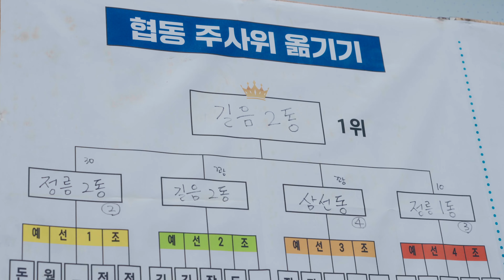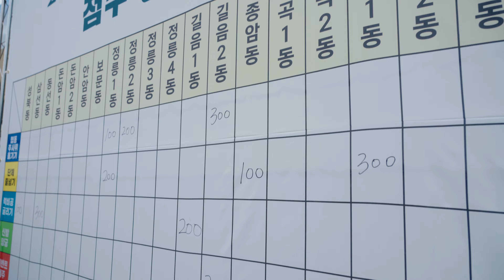결승선 앞에서...뜨헉!!! 누가 먼저 들어왔을까요?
03:00 부터 보시면 확인 가능합니다.~

성북구 제1월곡인조잔디구장에서
1부 성북구민의날 기념식, 2부 구민체육대회 순서로 진행.
성북구민들의 즐겁고 행복한 모습을 함께 보시죠~!!

2024 성북구민체육대회  대 to the 박~